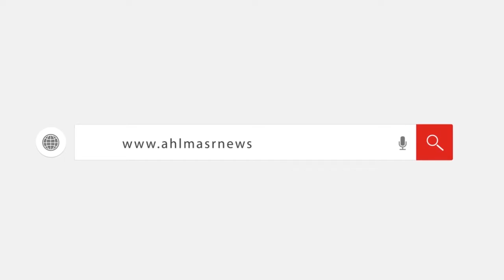وصول جثمان دلال عبدالعزيز لاداء صلاة الجنازة في مسجد المشير طنطاوي